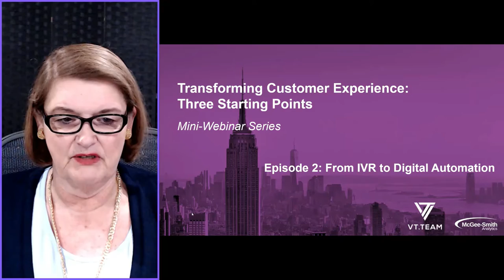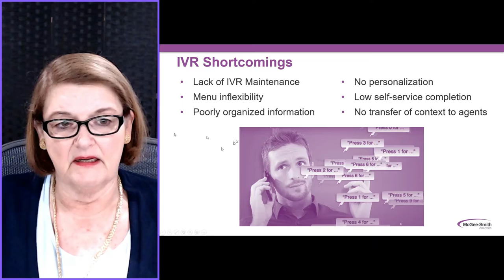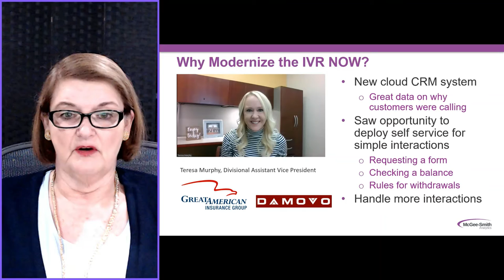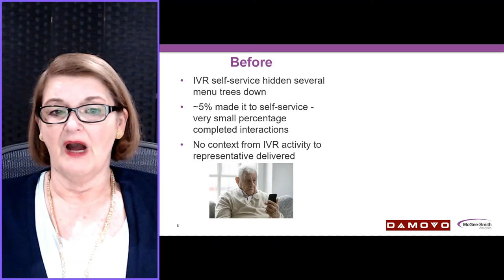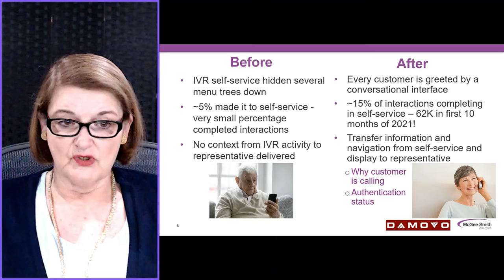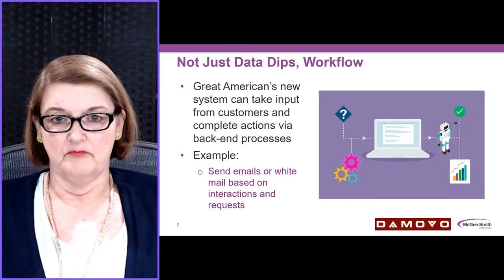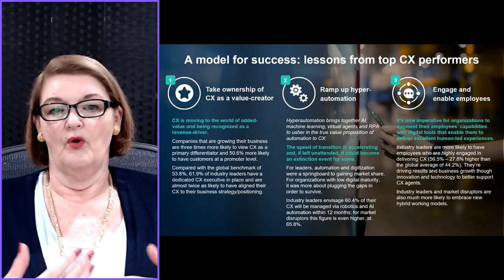McGee-Smith Analytics - Episode 2 - From IVR to Digital Automation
Hear about how Damovo asked VT Team, as leaders in the Digital Automation space, to help Great American Insurance Group build a self-service solution.